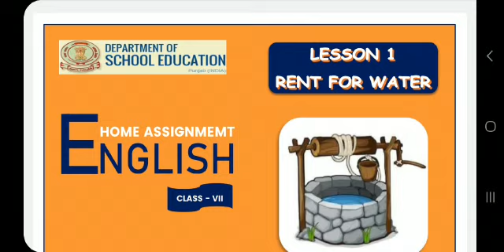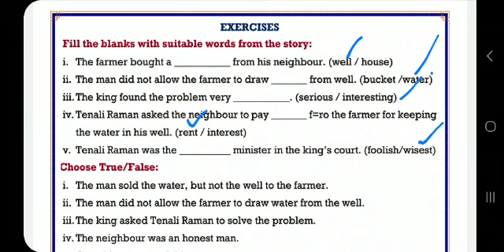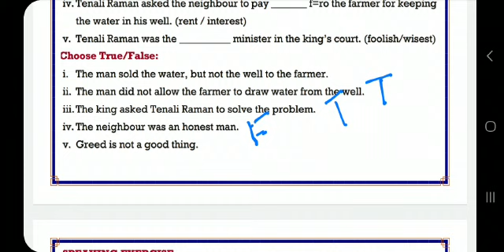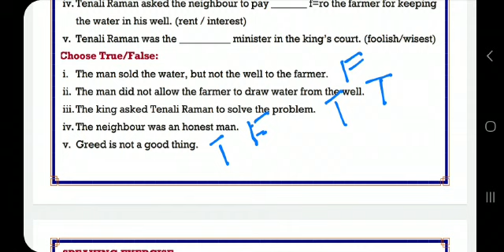Fillups &True/False Lesson-1 Rent for Water||7th English||Part-2||Sunil Kumar||SS Master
Class 7th Part-2 Fillups &True/False Lesson-1 Rent for Water